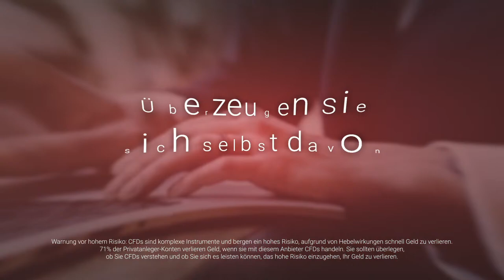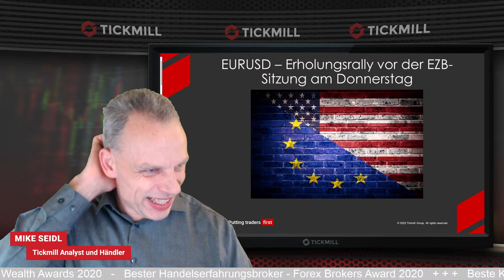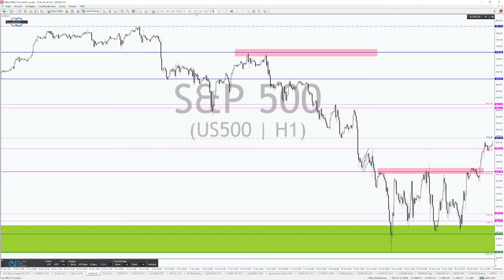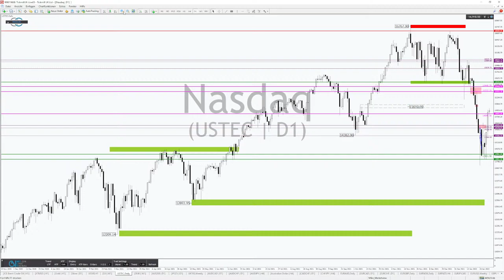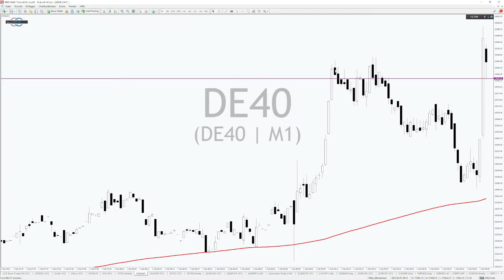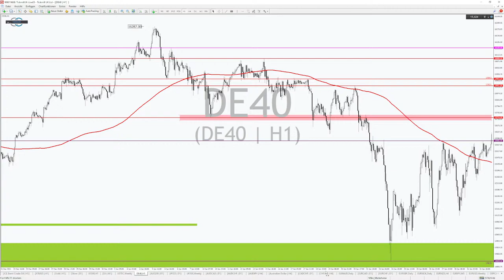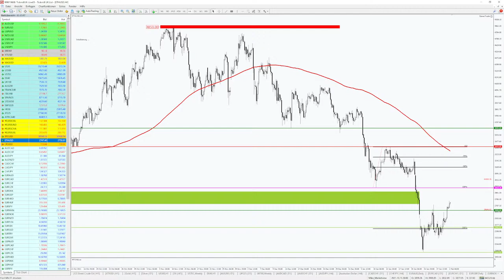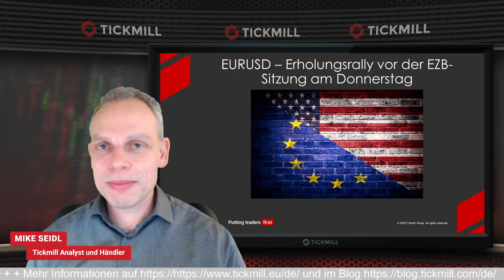NASDAQ liefert eine Rally wie bestellt - EURUSD auch auf Erholungskurs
Technolgiewerte wurden zuletzt massiv abgestraft. Doch irgendwann hat auch der letzte Verkauft. Das sorgt dann in der Regel für eine kräftige Erholung. Im EURUSD ging es vergangenen 2 Handelswochen ebenfalls kräftig bergab. Nach dem ein neues Jahrestief geschrieben wurde, stehen die Zeichen nun auf Erholung. Möglicherweise kann der EURO vor der EZB-Sitzung am Donnerstag eine kleine Rally an den Tag legen. Welche Tradingsetups sich aktuell ergeben, erfahren Sie in der heutigen Ausgabe von Tickmill’s täglichen Tradingideen.